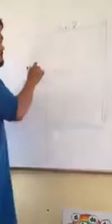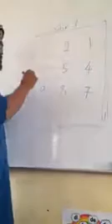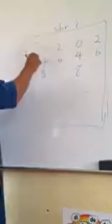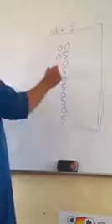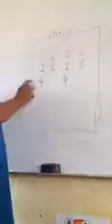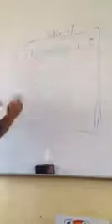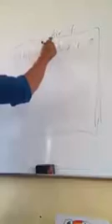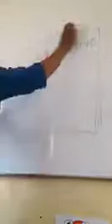Tontonan sudah melepasi 2 juta di Siakap Keli !! | Cikgu Adam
Mengejutkan Cikgu Adam kerana lebih 2 Juta Tontotan Video Mudahnya Sifir Tanpa Hafal di facebook. Boleh klik link ini jika tak percaya

Mobile Legend : Delek